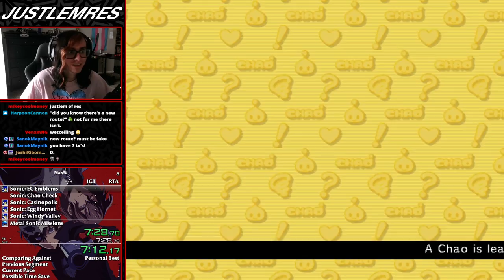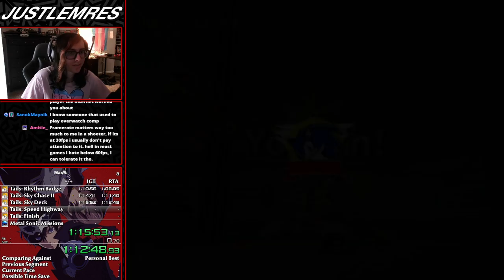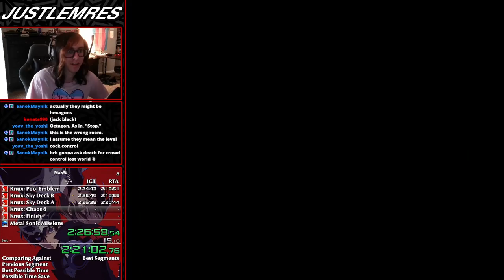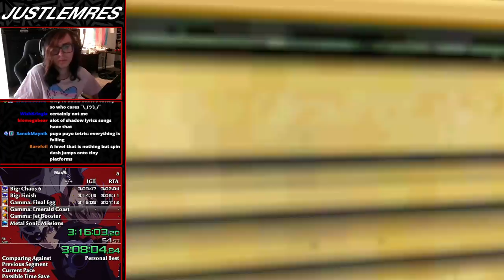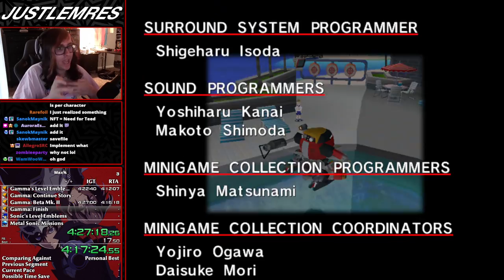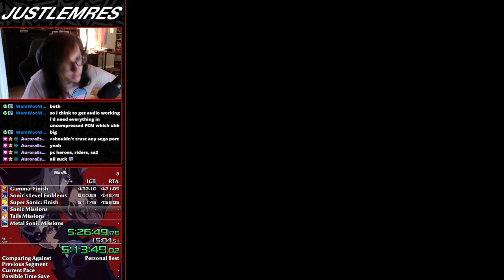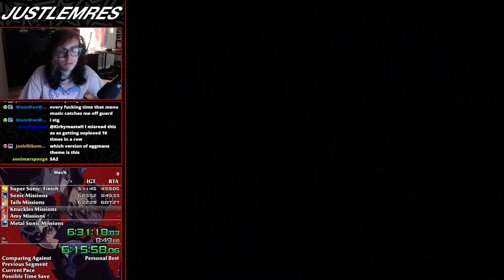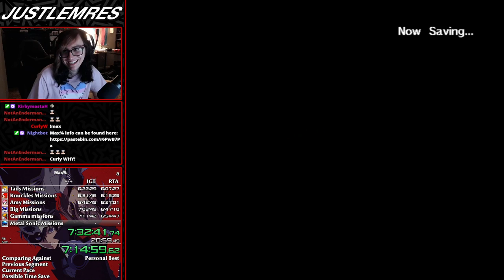Sonic Adventure DX - MAX% Speedrun in 8:07:41 IGT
Proof of concept Max% speedrun. This consists of collecting all 130 Emblems, obtaining all Metal Sonic "fake" Emblems, and complete all missions via Mission Mode. This does not include maxing out any Chao or doing any Game Gear games, as neither of these have any affect on your save file (Chao are saved in a separate file, therefore anything with them is irrelevant).

For the run itself, was a terrible mission mode segment lol, the rest was alright though? I would do this category a lot more since it&#39;s really fun, but all of Metal Sonic's fake emblems are an absolute chore and the spindash spamming KILLS my carpel tunnel, so don't expect this much more frequently lol.